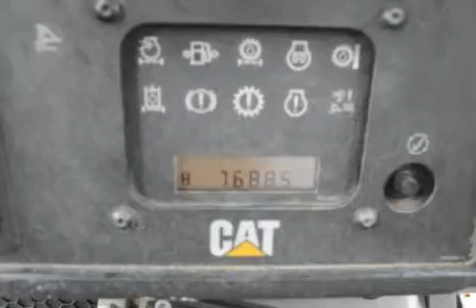2008 CATERPILLAR D6T LGP For Sale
Title: 2008 CATERPILLAR D6T LGP For Sale

Category: Crawler